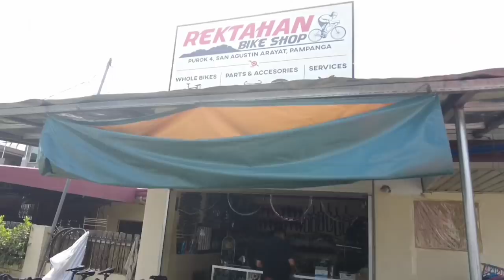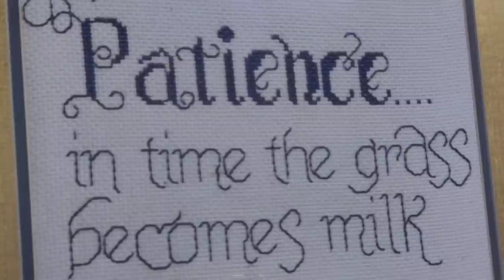Bike Project ni Kasisiw is Finally FINISHED, salamat Daddy sa bike na binuo ng may pagmamahal😘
Thank you daddy for this specialized bike, I will treasure my new baby❤️❤️❤️💜🙏